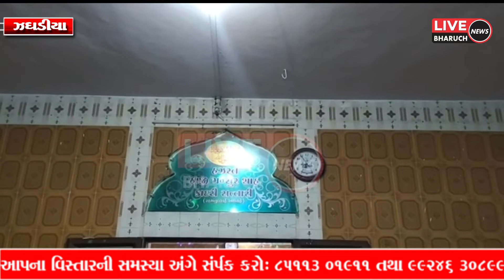ઝઘડીયા તાલુકાના જૂની તરસાલી ગામે મનસૂર શાહ બાવાના ઉર્સની ઉજવણી ધાર્મિક માહોલ મા કરાઈ